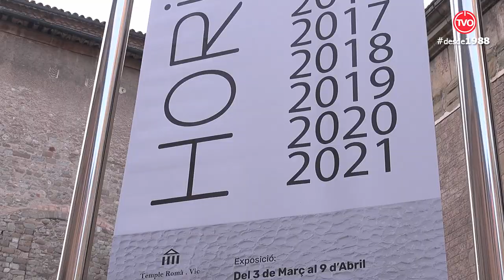Exposició Horitzona - Wencs Art